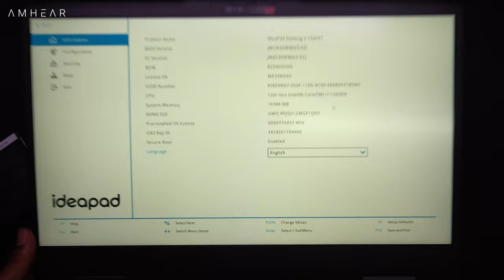Ideapad Gaming 3 15IAH7 82S900F0ID | Upgrade Options